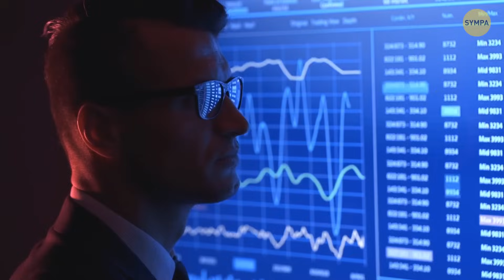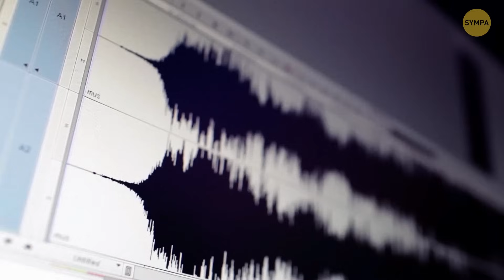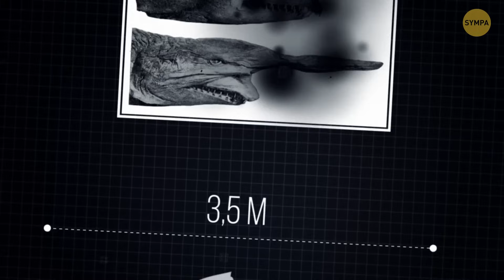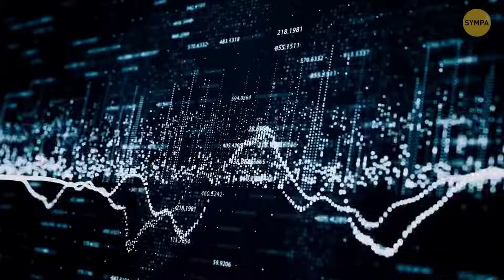Une tempête folle sur Jupiter se comporte étrangement